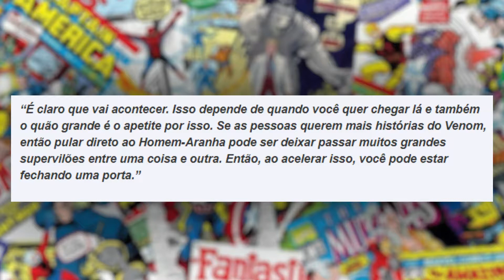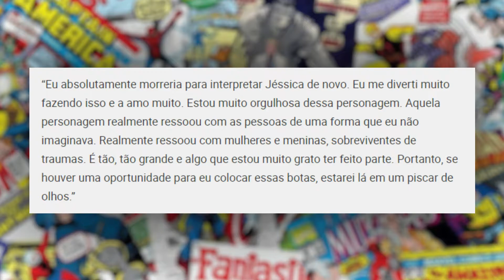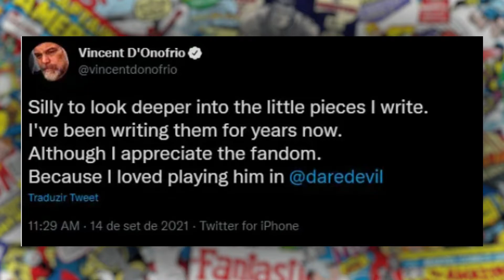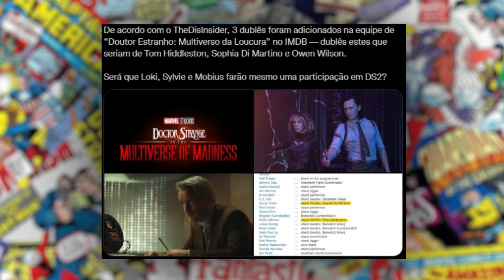VENOM E HOMEM ARANHA VÃO SE ENCONTRAR? - NOTÍCIAS NERDISTICAS #5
Venom vai se encontrar com o homem aranha, rei do crime pode aparecer em Hawkeye e Wandavision faz história e ganha o primeiro Emmy da Marvel, tudo isso e muito mais nas notícias nerdisticas!

As principais notícia da semana foi claramente sobre o encontro do homem aranha com o venom, e a possível aparição do venom no próximo filme do homem aranha (Homem Aranha: Sem volta para casa)!

Inclusive Tom Hardy o ator que da vida ao venom, deixou escapar em uma foto que ele pode estar envolvido no filme homem aranha 3.
CAPÍTULOS

0:00 - Início
0:46 - Venom vai encontrar homem aranha no futuro!
O diretor de Venom - Tempo de Carnificina, Andy Serkis, foi questionado sobre um possível crossover entre Homem-Aranha e Venom nos cinemas e revelou que sim, isso vai acontecer.

1:52 - Coringa vai ganhar um segundo filme!
Segundo o insider DanielRPK coringa vai ganhar uma sequência com Joaquin Phoenix e já está oficializada pela Warner Bros.

2:40 - Wandavision leva 3 emmys e faz história!
A série ‘WandaVision’, que retrata o relacionamento de Wanda Maximoff (Elizabeth Olsen) e Vision (Paul Bettany), ganhou no fim de semana passado, dia 11 e 12, três Emmys na cerimônia de artes criativas. As estatuetas de design de produção narrativa, fantasia em série de fantasia/ficção científica e melhor musica com letra original, foram entregues antes da cerimônia principal que acontecerá no dia 19 de setembro, e dá à série o status de primeira produção da Marvel Studios a ganhar o Emmy.

4:44 - Krysten Ritter vai fazer parte de "love and death" nova série da HBO!
Segundo o portal Collider, Krysten Ritter acaba de ser escalada para Love and Death, nova série criminal do HBO Max. A atriz interpretará Sherry Cleckler, uma investigadora que precisa resolver os seus conflitos emocionais ao mesmo tempo que tenta encontrar o responsável por uma série de assassinatos.

5:29 - Krysten Ritter quer retornar ao papel de Jessica Jones!
Em recente entrevista ao site Screen Rant, Krysten Ritter revelou que gostaria muito de voltar a interpretar Jessica Jones. Ela viveu a heroína por 3 temporadas de sua série solo.

7:25 - Rei do Crime pode retornar em Gavião Arqueiro!
Um dos grandes rumores dos próximos lançamentos da Marvel, com certeza é a suposta volta de Charlie Cox como o Demolidor. Segundo rumores, o ator retornará em Homem-Aranha 3 e na série da She-Hulk. além dele, outro personagem da série cancelada também deve voltar: o Rei do Crime de Vincent D’Onofrio! Afinal, muitas fontes confiáveis alegam que o ator interpretará o vilão novamente na série do Gavião Arqueiro, que estreia ainda esse ano!

8:53 - Loki, Sylvie e Mobius podem fazer parte de Doutor Estranho 2!
De acordo com o TheDisInsider, 3 dublês foram adicionados na equipe de “Doutor Estranho: Multiverso da Loucura” no IMDB — dublês estes que seriam de Tom Hiddleston, Sophia Di Martino e Owen Wilson. Será que Loki, Sylvie e Mobius farão mesmo uma participação em Doutor estranho 2?

9:59 - Tom Hardy pode ter revelado participação do Venom em Homem-Aranha 3!
Tom  Hardy foi visto usando um boné da equipe de produção de Sem Volta Para Casa! O que ninguém entende o como e porquê, mas não é nenhuma surpresa quando se considera as provocações anteriores do ator.

11:10 - Finalização!